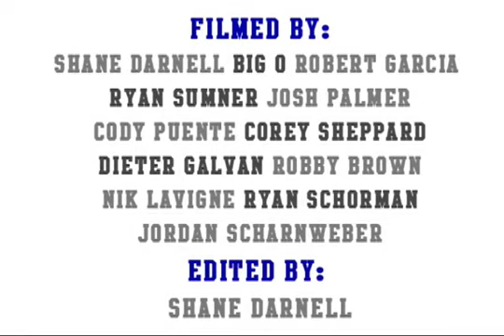4duos.com Montage 1.4 November Texas Skateboarding